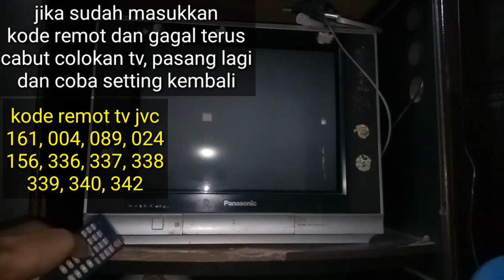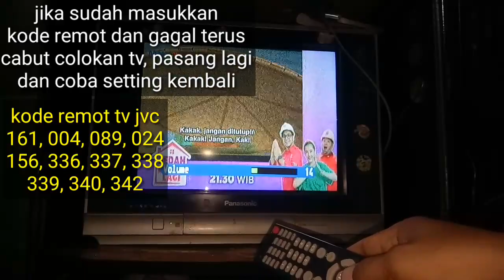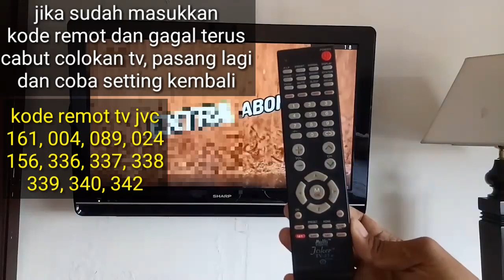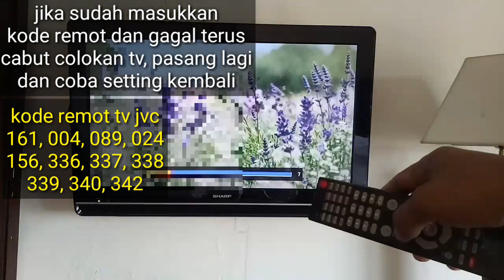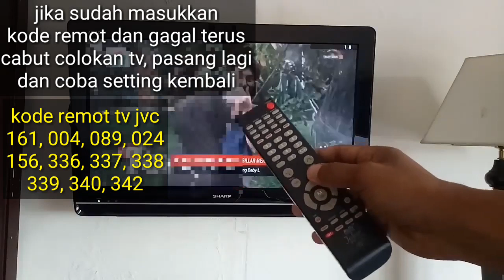KODE REMOT TV JVC DAN CARA MASUKKAN KODE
kode remot tv jvc, kode remot tv jvc tabung, kode remot, kode remot tv, cara setting remot multi ke tv jvc, cara setting remot universal ke tv jvc, cara setting remot multi joker ke tv jvc

video ini adalah edukasi yang sangat penting untuk cara setting remot multi ke tv atau cara untuk memasukkan kode remot ke tv agar 100 % berhasil, dan saya sudah melakukan percobaan beberapakali ke tv sebelum di uploud ke youtube, dan cara ini adalah cara yang terbaik, semoga youtube bisa merekomendasikan video ini, jangan lupa like dan subscribe, terima kasih. !